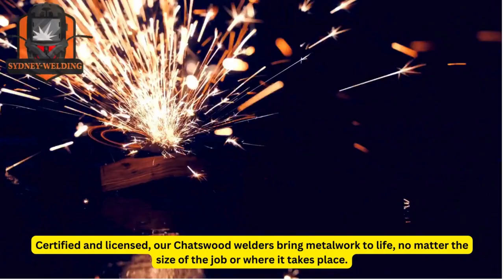Welding Services in Chatswood | Sydney Welding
Looking for help with your welding work or welding service within Chatswood?. Follow the link below for help with anything related to welding or metal fabrication within Chatswood .Click here for a free quote now !